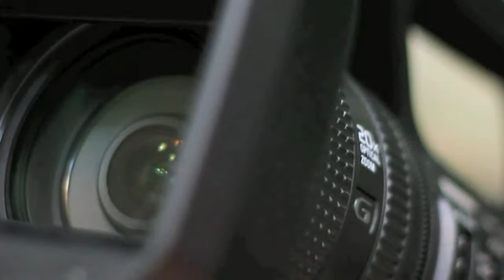(TV IGARASSU) Não chegue atrasada no trabalho . Se não...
VIDEO ENVIADO POR ASSINANTE DO CANAL.
Igarassu agora tem sua TV WEB . Conectada ao Mundo Virtual e ao Canal 20 da TV NET Recife. Dentro da programação " VIVER PERNAMBUCO" na NETnews.